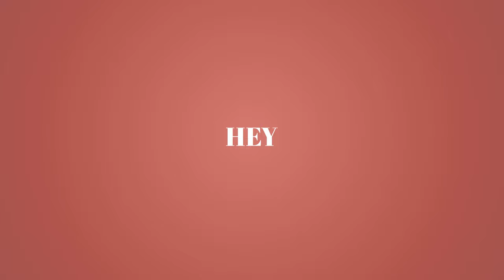Mood Video - Long Version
Looking for stunning wall decor that matches your mood❓
Find the best wall art to match your space 🖼♥️
👉 Shop at ElephantStock
✅ 90-day free return